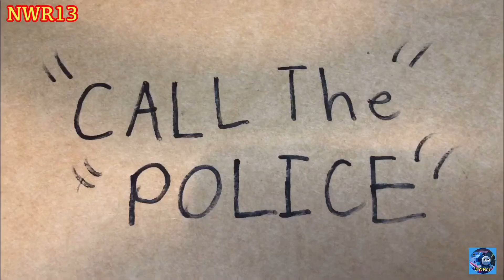Stop Thief!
I got nothing to say just enjoy ok bye

Audio by T&F Audio Archives